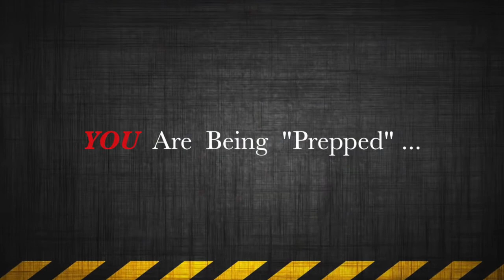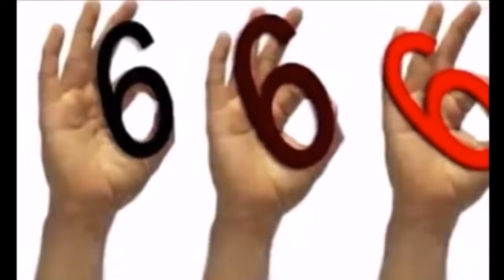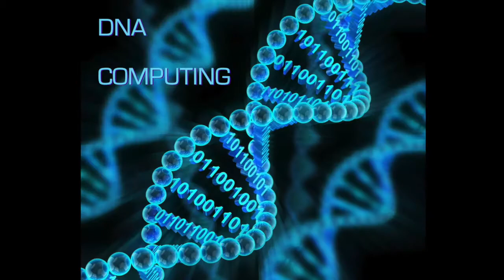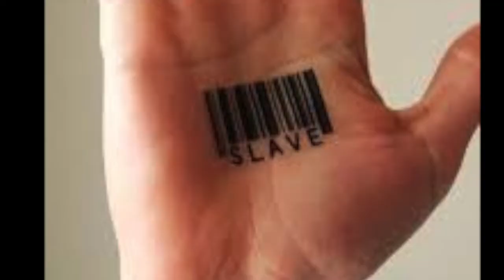Cashless Economy, Mark of The Beast, End Time Prophecy, Revelation & You!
2017 Predictions that affect YOU! Participation in the coming Global Cashless Society will eventually lead to immense regret and lasting devastation for all who willingly accept its terms.